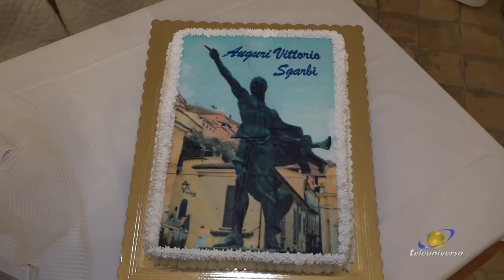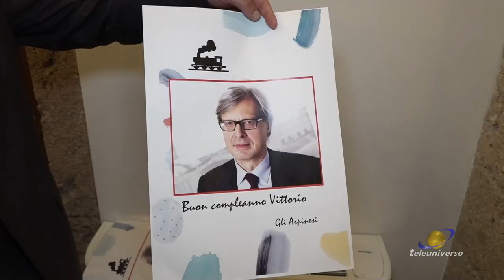ARPINO: Compleanno Vittorio Sgarbi del 08-05-2023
Compleanno ad Arpino per Vittorio Sgarbi che prima ha incontrato la cittadinanza con un comizio in piazza Municipio e poi ha spento le candeline insieme a tanti arpinati e alla sua squadra elettorale. Il sottosegretario è stato intervistato dal professor Enrico Ferri dell'Unicusano.